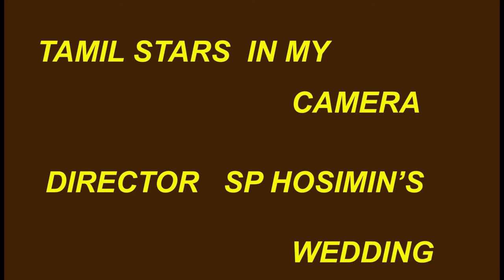DIRECTOR SP HOSIMIN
HAPPY TO SEE SO MANY CELEBRITIES IN ONE SPOT